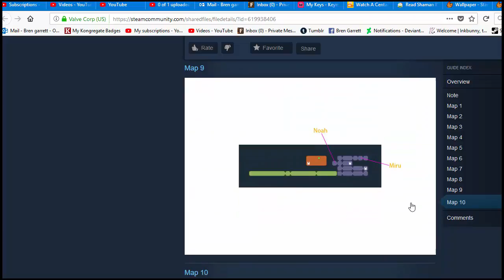Let's Play Rabi Ribi, Episode 21